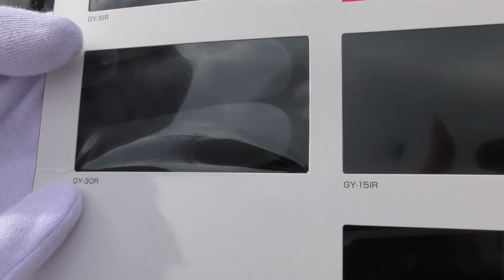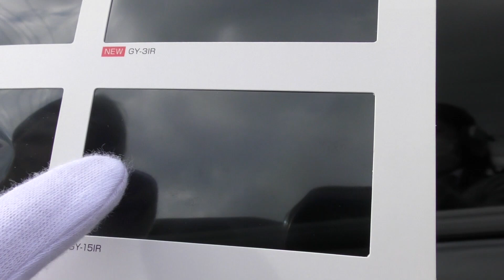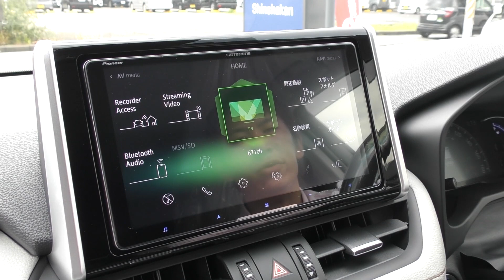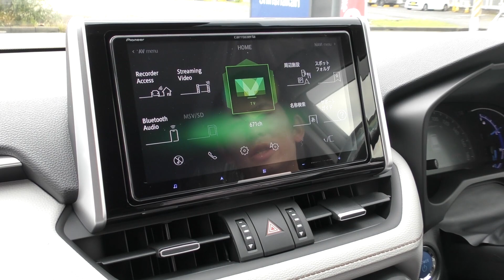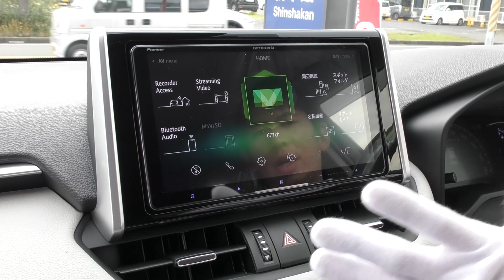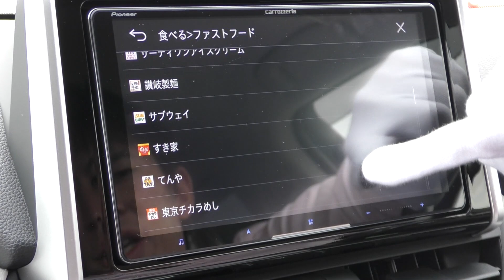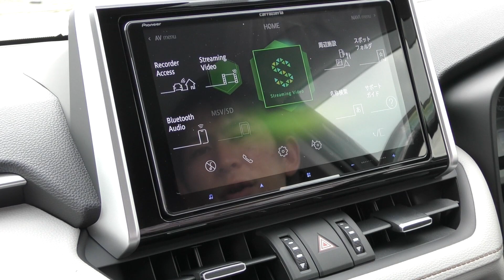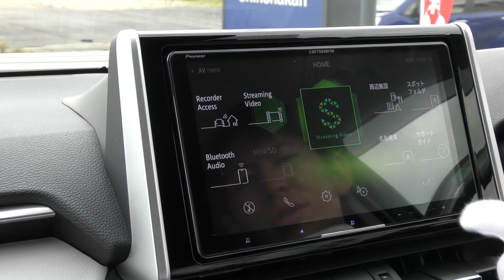新車館ch トヨタ（TOYOTA）RAV4 2.0HYBRID G（6AA-AXAH54）新車紹介動画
【会社紹介】
100%新車館!!国内全メーカー・全車種取り扱いの新車専門店♪ 最安値更新中!!